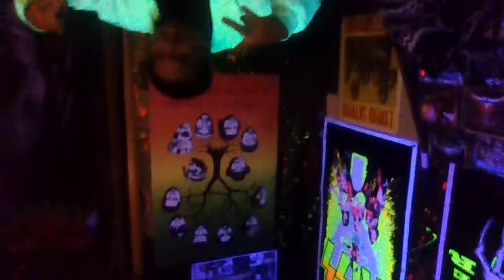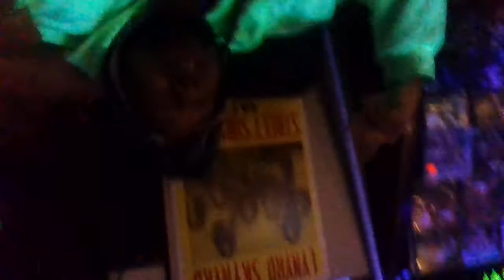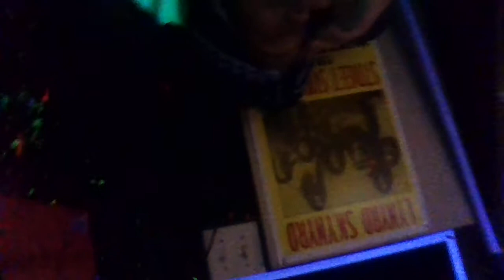Just Another Night At Aichh Town!!!!!!!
no filter,  no edit, jsut another night at the studio recorded with a 2 mp webcam off a sony vaio flip 14.  life is a video, record it